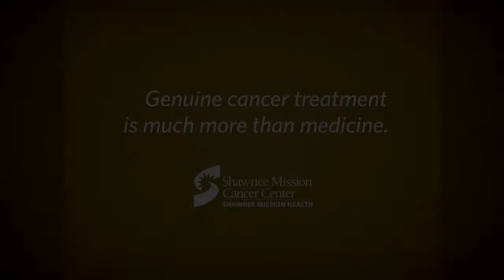Shawnee Mission Cancer Center - Carrie's Story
As a 33-year-old art therapist, Carrie never had experience in a hospital until she was diagnosed with cancer. Hear how she adapted through mental and physical changes during her cancer treatment at Shawnee Mission Cancer Center.